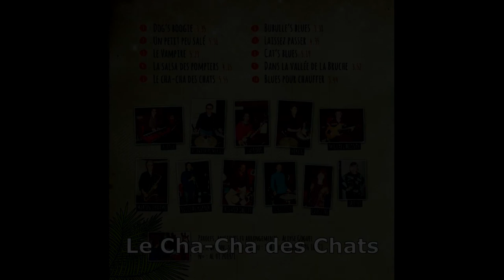5 Le Cha Cha des Chats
Le Cha-Cha des Chats du CD "Cha-Cha-Chat"
du groupe "Aloyse et les Dynamos"